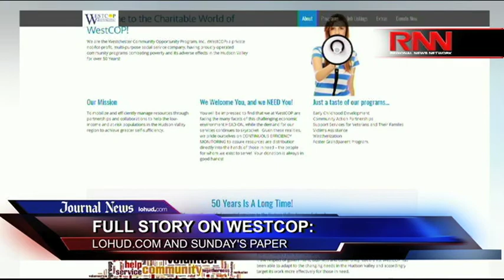Non-Profit Under Fire: WestCOP Accused Of Financial Mismanagement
A Westchester County-based nonprofit that works with veterans, needy children and the homeless is now at the center of a spending scandal.